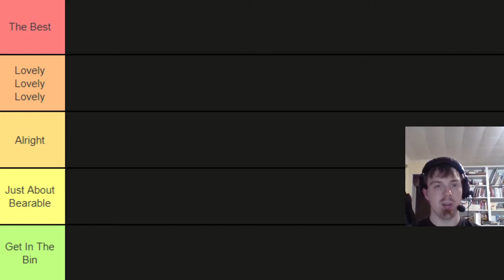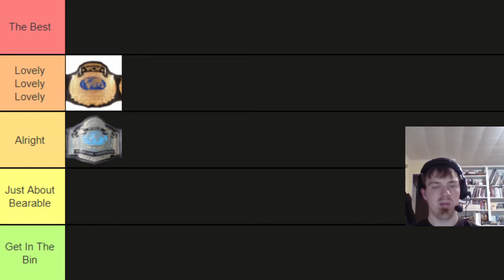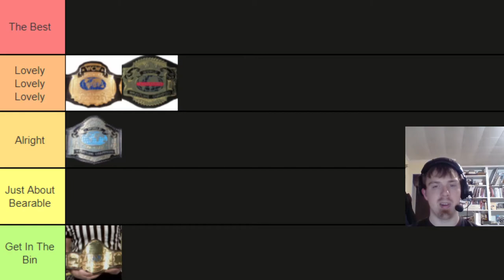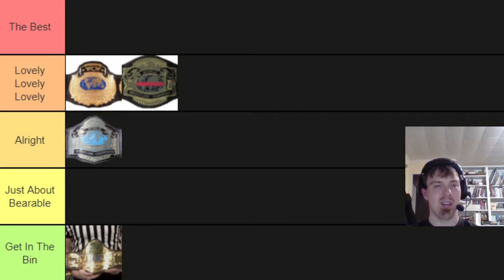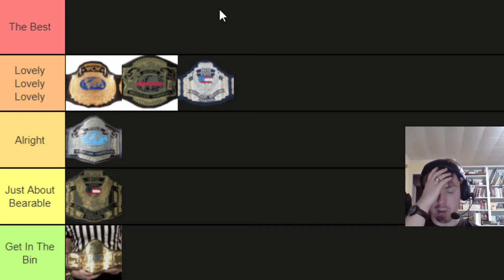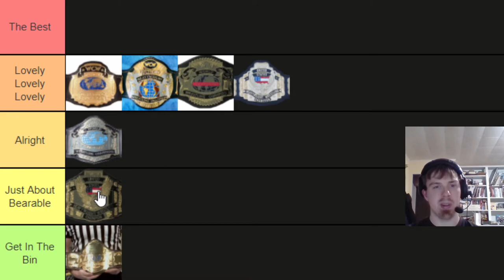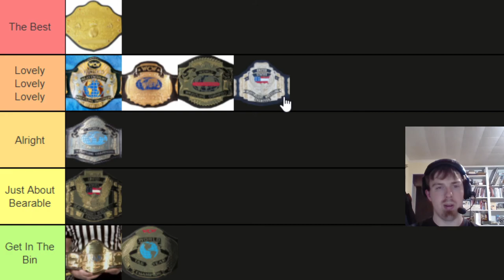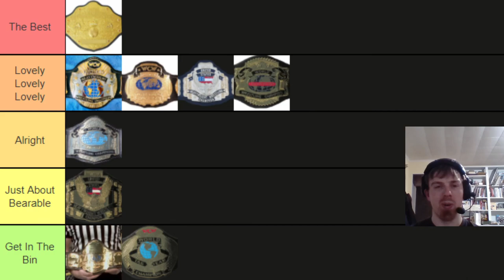TIER LIST: Every WCW Title Design